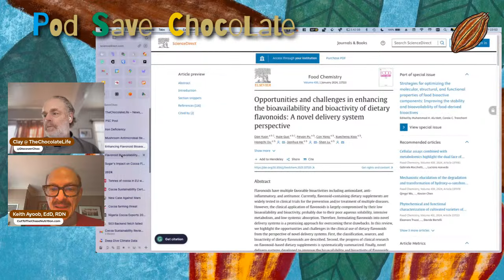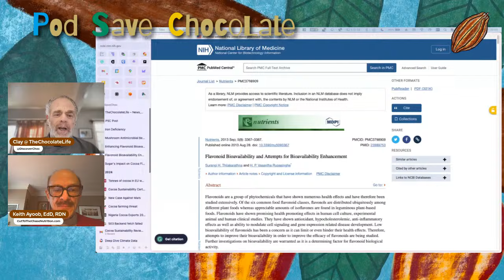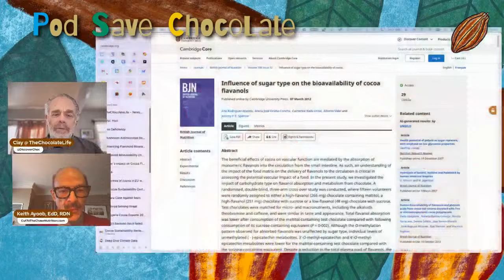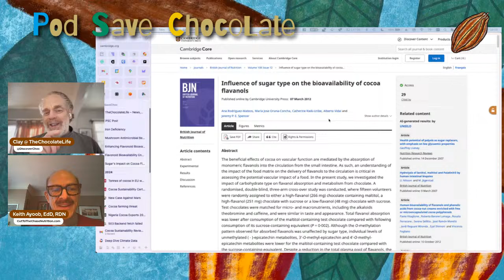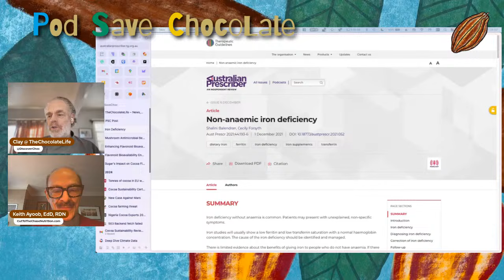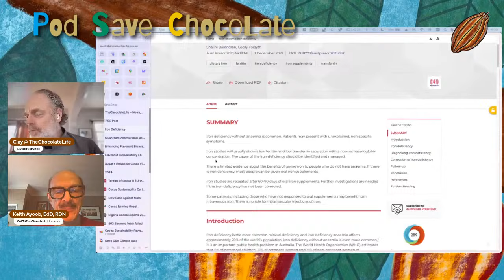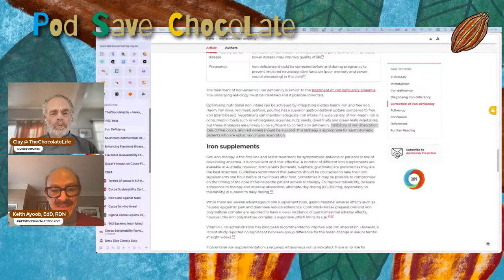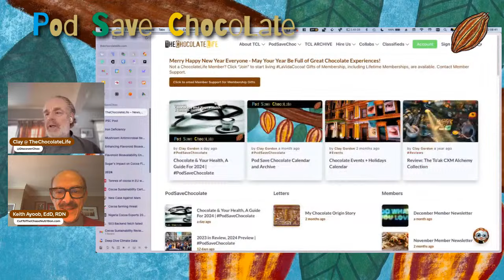Chocolate and Your Health in 2024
Episode 11 Overview

The first of each year is a time when many of us take a look back at 2023 and make resolutions about what we want to change, achieve, or do better in the coming year.

Often, those resolutions are health-related, and eating better and/or losing weight are very common promises we make to ourselves. Sometimes, these resolutions involve abstaining from consuming chocolate for one reason or another.

In the past few years there have been scares around heavy metals contamination that today’s guest, Keith Ayoob, and I have covered extensively. Keith, who is Professor Emeritus in Pediatric Nutrition at the Albert Einstein College of Medicine in NYC, is a contributor to TheChocolateLife.

One area Keith and I are going to be covering is a dietary mineral – iron, which is not well understood by the general public when it comes to the effects of chocolate on the absorption of iron in foods and supplements.

Do you have questions about chocolate and health you’d like to see covered in this episode? Keith and I will be answering your questions live. If you want to ask a question in advance post it in the comments below. (You must be a member to comment)

Living LaVidaCocoa TheChocolateLife one story at a time.